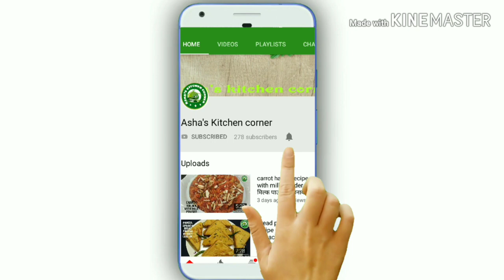दैनिक भास्कर recipe contest79 की winning receipe , oats-cornflakes pan cake/low calorie with fibers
Oats and cornflakes pan cake is very healthy , light , low calorie and nutritious . It is a very good option for breakfast. Oats is very beneficial for health.It reduces cholesterol and  weight . Oats rich in fibers , vitamins , minerals and antioxidants . It improves immunity and removes constipation . we must include oats in our breakfast .  Thanks

other recipes

low calory bread pakoda

make something new with remained chapaties

wheat flour halwa